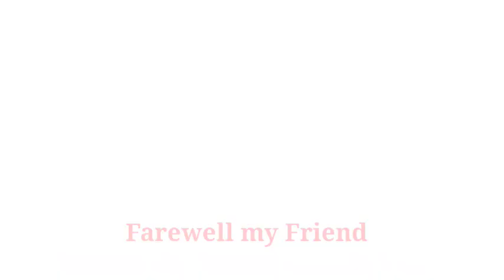Last Vlog to All my Friends | Domestic Helper in Hong | Carah Gwen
Hello mga Kacute 💕

Another Holiday with my friend's Always and this the last Vlog to my other friend co'z she will go back in Philippines after 6yrs living in HongKong.

Anyways Thanks for joining us..